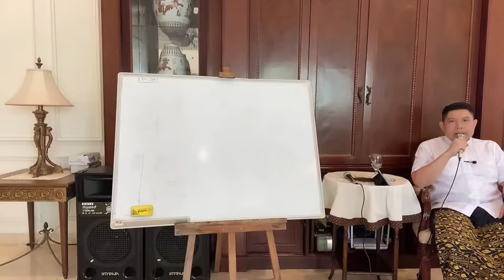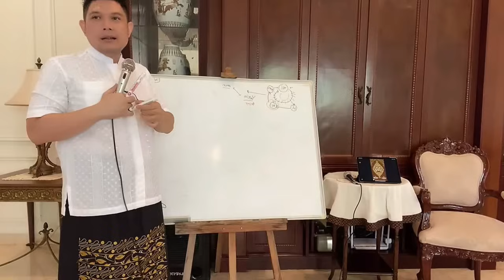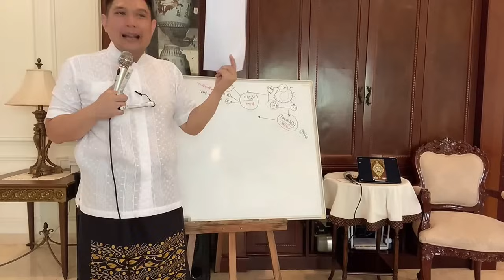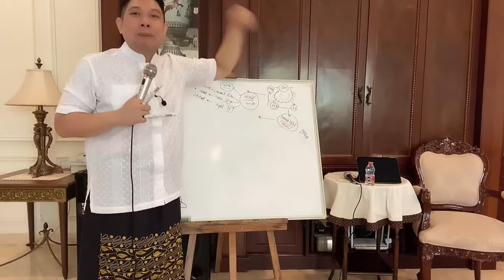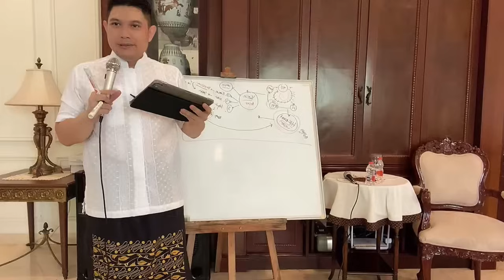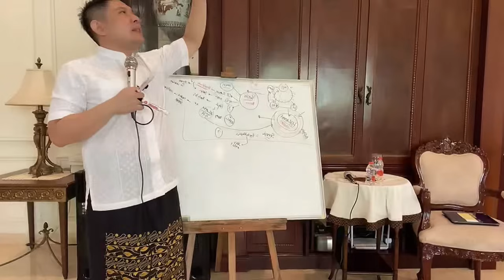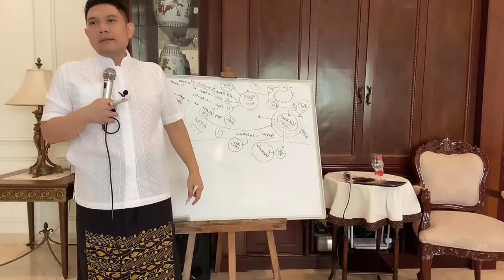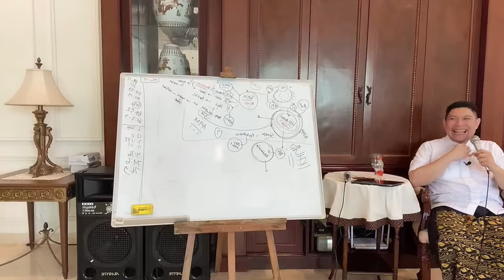Kajian Sabinna 3 : Berbuat Baik